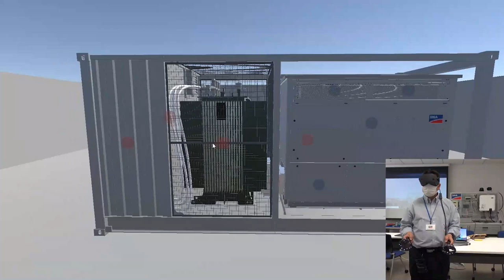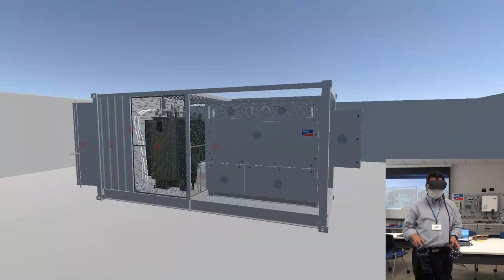【字幕解説あり】SMAジャパン製品VR体験動画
SMAジャパンのメガソーラー向け製品SUNNY CENTRAL UP及びMV POWER STATION 4400のVR体験のご紹介動画です。